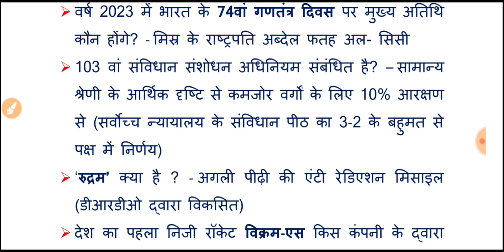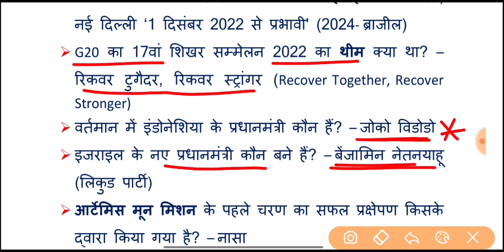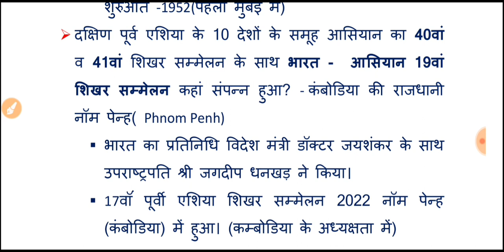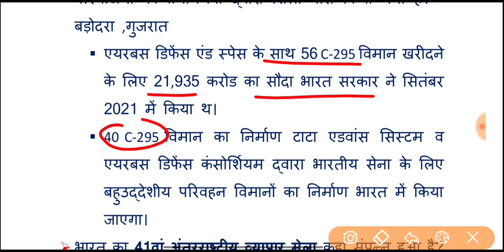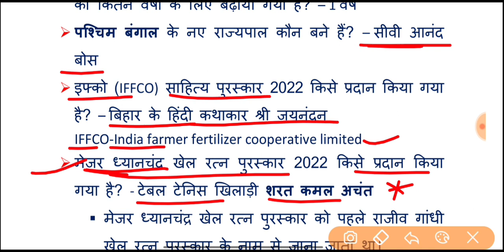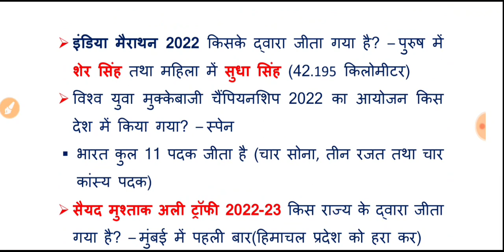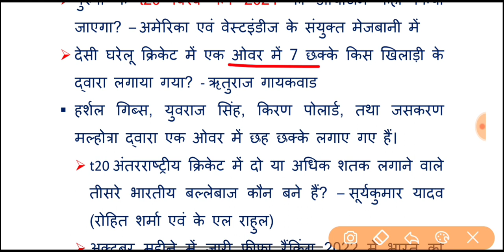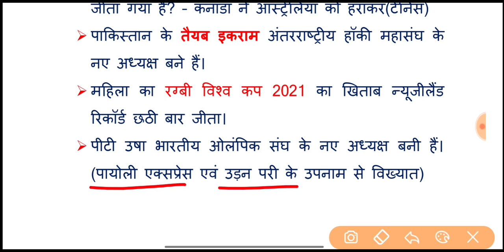प्रतियोगिता दर्पण जनवरी 2023 | Pratiyogita Darpan January 2023 online question |Current Affairs 2023